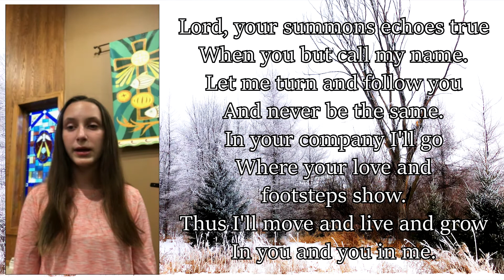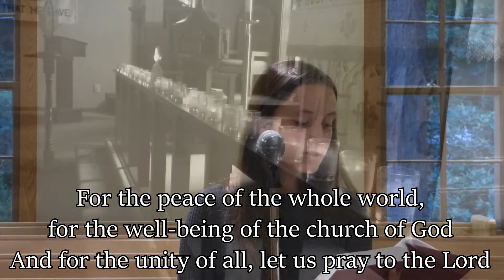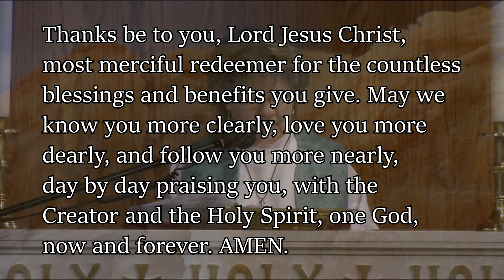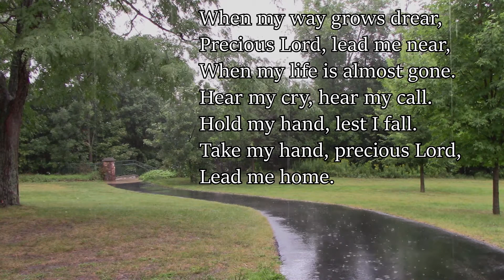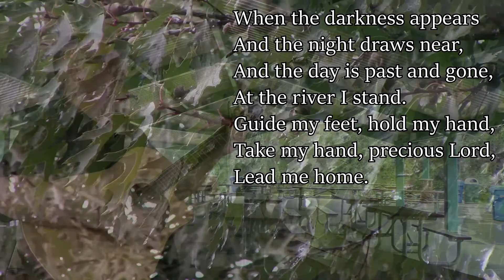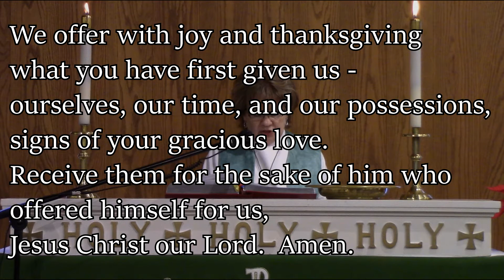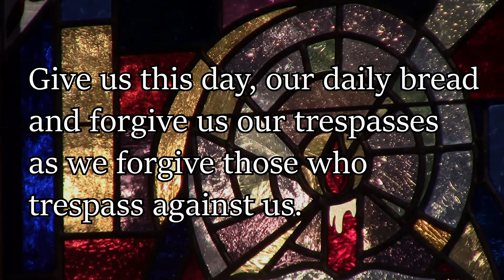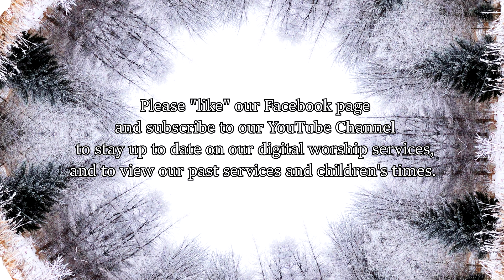Lyndale Lutheran Church Online Worship